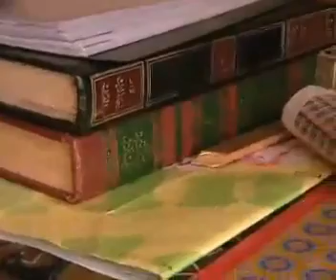MEPAYYUR SAMVADAM 3